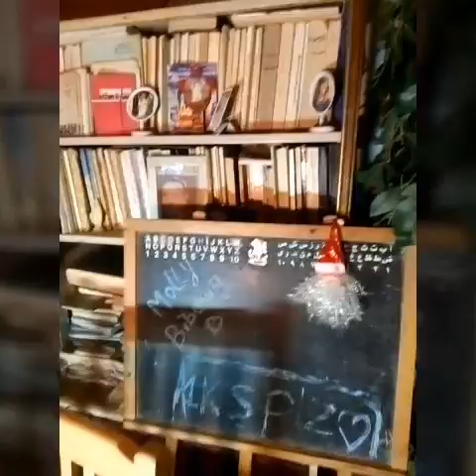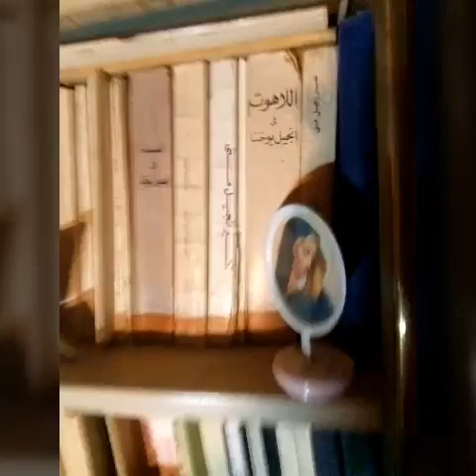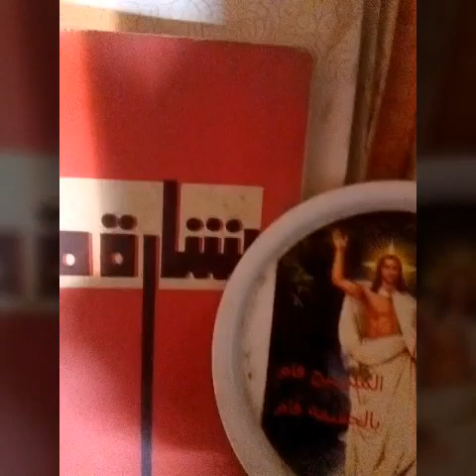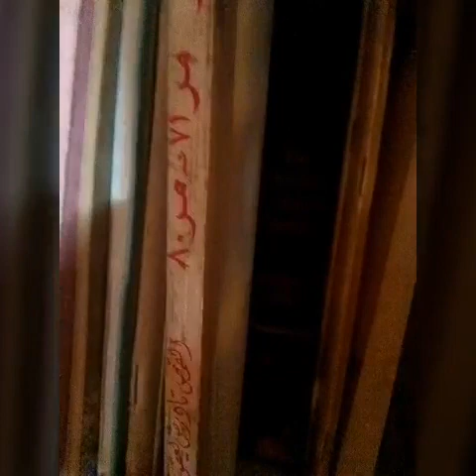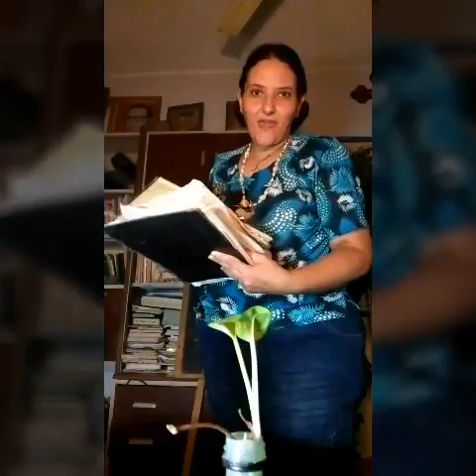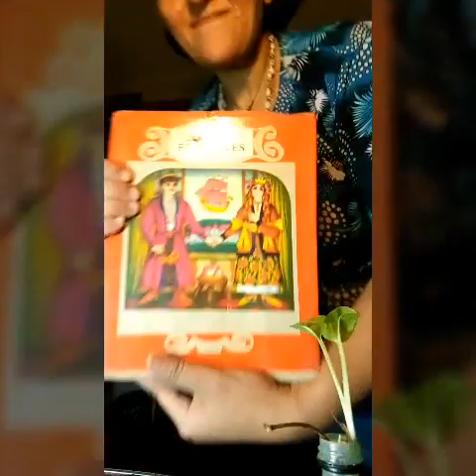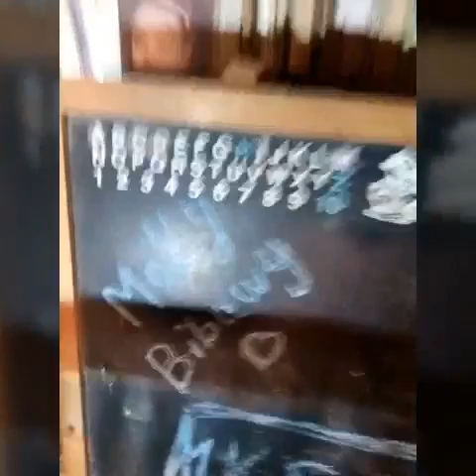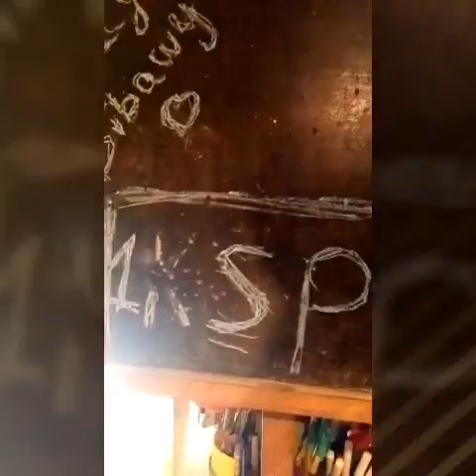ورثت ثروة كبيرة من بابا .💕👍👍⁦❤️⁩